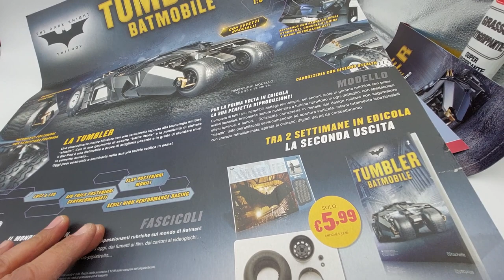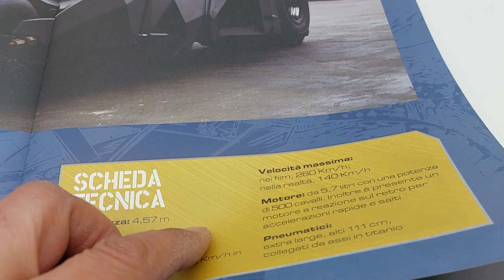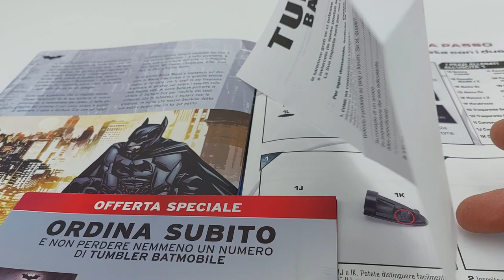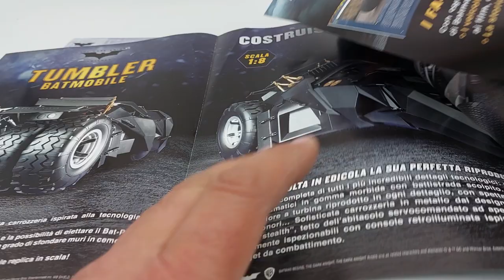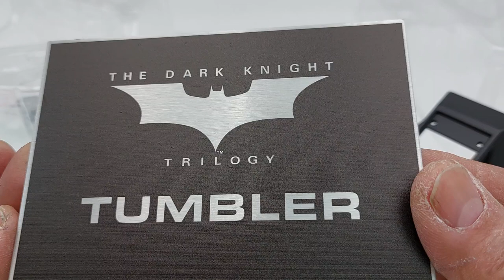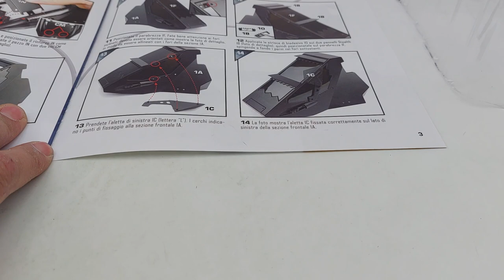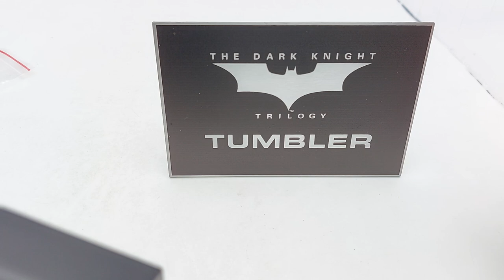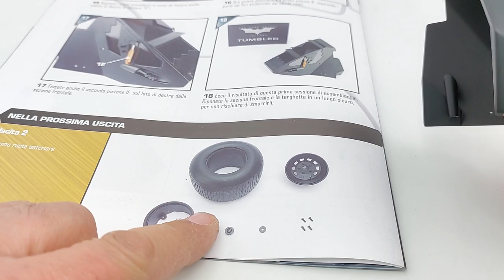TUMBLER BATMOBILE. Modelino in scala 1:8 edizione Hachette prima uscita. Montaggio sezioni frontale.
Un saluto a tutti, ragazzi e un sincero augurio di un sereno anno nuovo a voi e a tutti I vostri cari più cari!
Edizione Hachette in scala 1:8
In questo nuovo video, andremo a vedere la prima uscita della TUMBLER BATMOBILE con le sue peculiarità, bellezze, dimensioni e oggettive considerazioni.
PRINCIPALI CARATTERISTICHE:
*Lunghezza, 56 centimetri!
*Altezza, 19 centimetri!
*Larghezza, 35 centimetri!
*Il modello è realizzato in metallo, plastica e gomma.
*La base Premium, scelta opzionale e che prevede un aumento del prezzo del fascicolo, dalla sesta uscita di €1,50, da diritto alla teca in acrilico e MDF che sarà illuminata da LED. Il prezzo totale della sola teca sarà di € 172,50.
Il prezzo della TUMBLER BATMOBILE è  di € 1493,85.
*Le uscite sono 120:
*La prima a €1,00, dove troviamo la sezione frontale completa con i due cannoncini anteriori.
* La seconda, a €5,99 e per le restanti 118 uscite, il prezzo sarà di € 12,99 cadauna per una spesa di €1493,85.
Se si sceglie l'abbonamento Premium,
il prezzo totale sarà di €1666,35.

ROBOCOP!
Inoltre, modellini di auto in varie scale e repliche a Co2
Non dimenticatevi di iscrivervi e di seguirmi perché troverete sempre cose nuove accompagnate, sempre, dai miei consigli sul montaggio e su eventuali interventi!

ENGLISH:
Greetings to all, guys and a sincere wish for a peaceful new year to you and to all your dearest loved ones! 1:8 scale Hachette edition In this new video, we're going to see the first release of the TUMBLER BATMOBILE with its peculiarities, beauties, dimensions and objective considerations. MAIN CHARACTERISTICS: *Length, 56cm! *Height, 19cm! *Width, 35cm! *The model is made of metal, plastic and rubber. *The Premium base, an optional choice and which provides for an increase in the price of the issue, from the sixth issue of €1.50, entitles you to the acrylic and MDF case which will be illuminated by LEDs. The total price of the display case alone will be €172.50.
The price of the TUMBLER BATMOBILE is €1493.85. *There are 120 exits: * The first at €1.00, where we find the complete front section with the two front cannons. * The second, at €5.99 and for the remaining 118 issues, the price will be €12.99 each for a cost of €1493.85. If you choose the Premium subscription, the total price will be €1666.35. The video necessarily lasted longer than others because, as you can see, I didn't limit myself to simple editing, as, by the way, very clear in the instructions. In addition, I have dedicated myself to explaining to you some important things not to be overlooked or committed when assembling a model. Advice:
Never be in a hurry to assemble but instead try to savor all the moments of the assembly phases of your model! Also follow my playlist where you can find the legendary Ford Gran Torino by Starsky & Hutch. The Citroën 2CV Charleston! Iron man, a 60 cm high armor and that we finished with issue number 100, but which I decided to continue with the 20 optional damaged armor issues, Battle Damaged! ROBOCOP! FOLLOW ME WITHOUT MISSING A SINGLE VIDEO, THANK YOU! The MazingaZ with all the photoatomic research center! Superb!! VALENTINO ROSSI'S YAMAHA YZR M1 IN 1:4 SCALE DE AGOSTINI EDITION!
In addition, model cars in various scales and Co2 replicas Don't forget to subscribe and follow me because you will always find new things accompanied, always, by my advice on assembly and on any interventions!